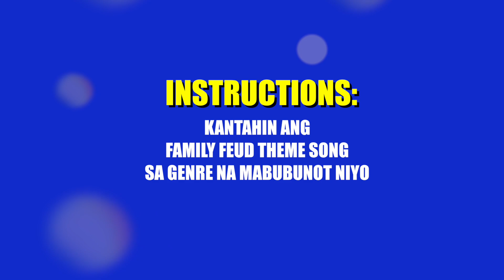'Family Feud' Philippines: Singing Challenge with The Juans and Magnus Haven | Online Exclusive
Paano kaya kinanta ng OPM bands na The Juans at Magnus Haven ang theme song ng 'Family Feud' na "Anong Sabe?" Panoorin sa video na ito.

Manatili namang nakatutok sa 'Family Feud,' weekdays 5:45 p.m. sa GMA o bisitahin ang 'Family Feud' show page sa GMA Network website upang mapanood ang live streaming.